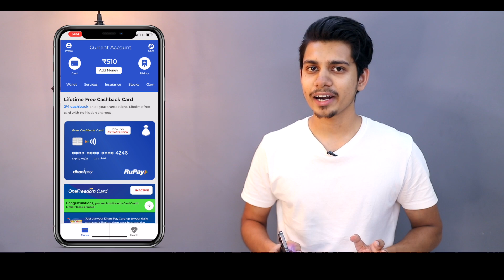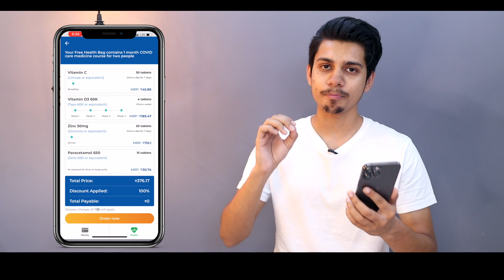Dhani Free Medicines | Jio Phones 300 Minutes Free | Jio Phones Free Recharge|Dhani App Free Tablets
Download Dhani App:-

So..
Hay guys.. Aaj ki es video me maine apko dhani app free medicines order aur jio phone free minutes ke bare me btaya...

Topic Cover :-
Dhani Free Medicines
Dhani App Free Medicines Order
Dhani Free Tablets
Dhani app free Tablets order
Jio phone Offer
Jio Phone 300 minute Free
Jio Phone Free Recharge